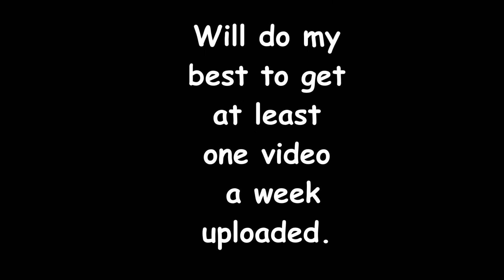Channel Update 1.0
UPDATE: Repaired the editing software so hopefully that helps and it wont crash again. Still not sure what was causing the random shut downs, or if it will happen again.